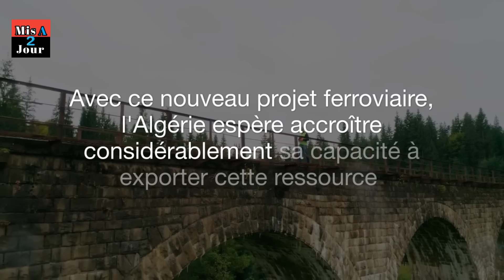Un eldorado agricole : Le Sahara algérien séduit les investisseurs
algerie algérie mise à jour tv24, misajour tv24, mtv24

### Sujet 1 : Ligne ferroviaire minière Est

1. **Ligne minière Est : L’Algérie mise gros sur le phosphate !**
2. **Phosphate algérien : Une ligne ferroviaire pour booster l’économie**
3. **Nouveau rail, nouvelle ère : L’Algérie lance sa ligne minière Est**
4. **Phosphate et emplois : La ligne minière Est va tout changer**
5. **Une ligne de 422 km pour transformer l’industrie algérienne**
6. **Phosphate algérien : Le rail de l’Est au cœur de la stratégie économique**
7. **Transport de phosphate : L'Algérie dévoile son ambitieux projet ferroviaire**
8. **Ligne minière Est : Une nouvelle dynamique industrielle pour l'Algérie**
9. **Des mines à l'export : La ligne minière Est, clé de l'avenir économique algérien**
10. **Phosphate en or : Le rail de l'Est propulse l'Algérie sur la scène mondiale**

### Sujet 2 : Jeux paralympiques 2024

1. **Paris 2024 : L’Algérie brille aux Jeux paralympiques !**
2. **Or paralympique : L’Algérie se distingue à Paris**
3. **Fierté nationale : L'Algérie rafle des médailles aux Jeux paralympiques**
4. **Paris 2024 : Les héros paralympiques algériens marquent l’histoire**
5. **Médailles et exploits : L’Algérie triomphe aux Jeux paralympiques**
6. **Or, argent, bronze : L’Algérie au sommet des Jeux paralympiques**
7. **Jeux paralympiques 2024 : L’Algérie sous les projecteurs !**
8. **Un parcours glorieux : L'Algérie brille à Paris 2024**
9. **Triomphe algérien aux Jeux paralympiques : 4 médailles d’or !**
10. **Safia Djelal et les héros paralympiques algériens triomphent à Paris**

### Sujet 3 : Agriculture saharienne

1. **Agriculture dans le Sahara : L’Algérie attire des investisseurs étrangers**
2. **Un eldorado agricole : Le Sahara algérien séduit les investisseurs**
3. **Sahara algérien : Terre d’opportunités pour l’agriculture mondiale**
4. **Investissements agricoles : Le Sahara algérien, nouvel espoir économique**
5. **Révolution agricole au Sahara : L’Algérie capte l’attention internationale**
6. **Sahara algérien : Un million d’hectares pour nourrir l'avenir**
7. **L’Algérie mise sur le Sahara pour un avenir agricole prometteur**
8. **Désert fertile : Le Sahara algérien attire des investisseurs étrangers**
9. **Agriculture saharienne : Une opportunité pour l'Algérie et le monde**
10. **Sahara algérien : La nouvelle frontière agricole pour les investisseurs internationaux**

Bienvenue sur Mise-à-jour tv24 ! Votre source incontournable pour les dernières nouvelles et analyses en provenance d'Algérie. Nous couvrons une large gamme de sujets, allant de la politique et l'économie aux événements culturels et sociaux algériens. Notre mission est de vous fournir une information précise, impartiale et en temps réel pour que vous ne manquiez rien de l'actualité algérienne.

Sur cette chaîne, vous trouverez :

Les dernières actualités politiques d'Algérie, avec des analyses des décisions gouvernementales et des événements politiques majeurs.
Des reportages économiques couvrant les développements du secteur énergétique, les nouvelles industries et les initiatives de croissance économique en Algérie.
Des interviews exclusives avec des personnalités influentes du pays, incluant des leaders politiques, des experts économiques, et des figures culturelles.
La couverture des événements culturels, festivals, et traditions qui font la richesse de la culture algérienne.
Des reportages sur la société algérienne, abordant les questions sociales, éducatives et environnementales.
Activez les notifications pour ne rien manquer de nos nouvelles vidéos !